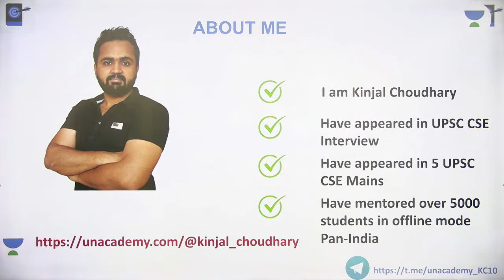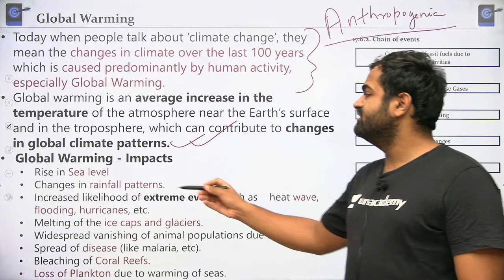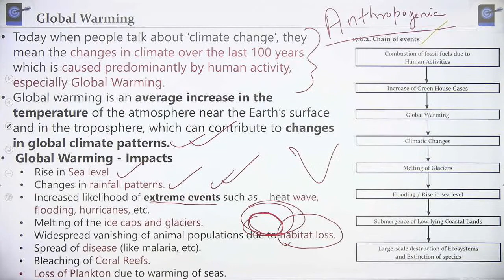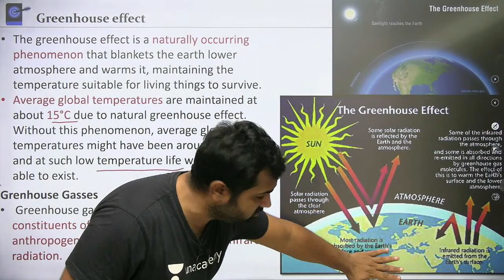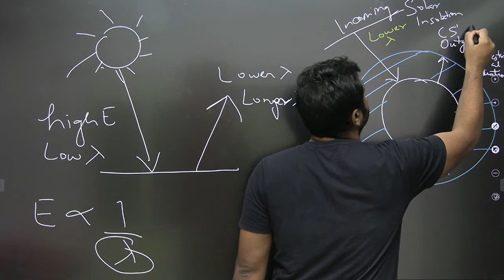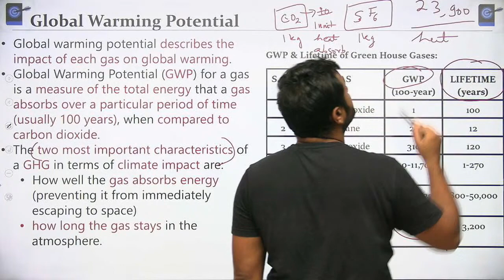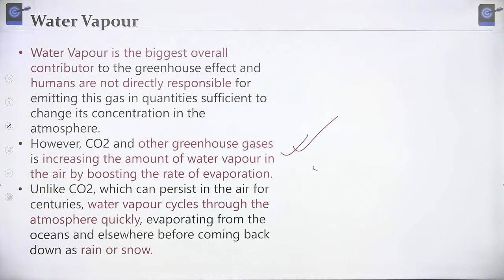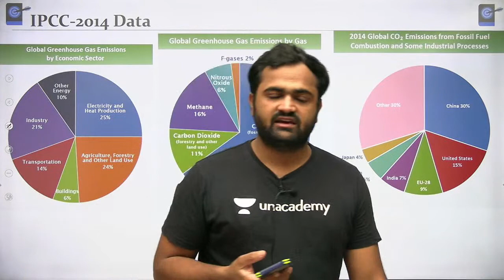L36:Global Warming & Green House Gases | Environment & Ecology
This lesson starts with a discussion on Environment and Ecology for UPSC CSE by Kinjal Choudhary. It is very important for the UPSC CSE/IAS 2021 preparation.

Unacademy Subscription Benefits:

1. Learn from your favourite teacher
2. Dedicated DOUBT sessions
3. One Subscription, Unlimited Access
4. Real-time interaction with Teachers
5. You can ask doubts in a live class
6. Limited students
7. Download the videos & watch offline